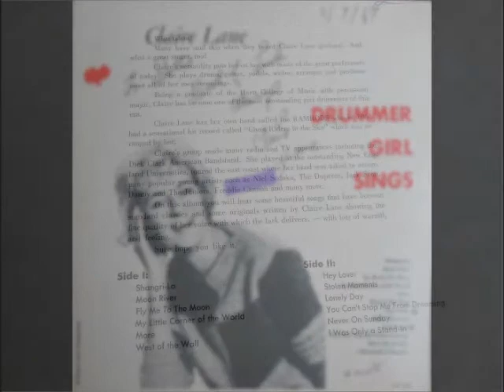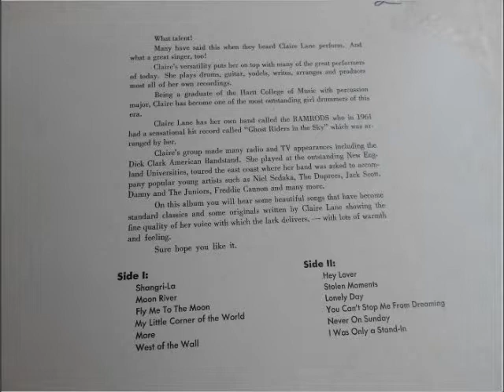"Hey Lover" - "Lonely Day" - Claire Lane (Litke)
Here are two original songs written by Claire Lane for an LP she put together by 1967. It was a private release by her on the FLORA label, named for her mother. I attempted to get permission from Claire herself for posting the songs a few years ago but received no response, so I'm hoping that she's OK and that she's OK with me posting them now.

Claire had been active in the early 1960's as a member (the drummer) of The Ramrods (pictured at the end of the video) who'd had a popular version of "Ghost Riders In The Sky". Her younger brother, Richard, was also in the band. She'd also had a few solo releases before and after on various labels.